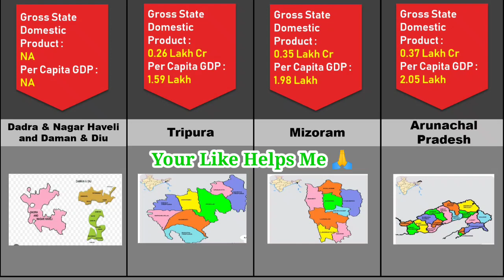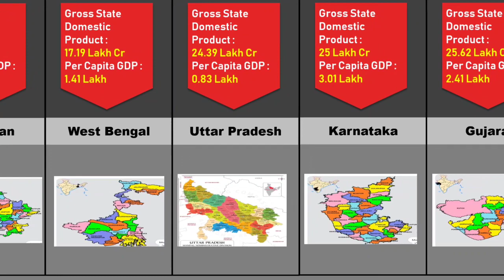Richest State In India[2024]|India Highest GDP state|Indian States Per Capita Income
richest state in india list

richest state in india 2022

richest state in india 2023

richest state in india 2024

richest state

richest state in india

richest state in india per capita

indian states by gdp

indian states by gdp per capita

indian states

indian state with highest gdp

wealthiest state in india

wealthiest city in india

per capita of india states

per capita of india 2024

per capita of indian states

per head capita of india

gdp indian states

gdp of indian states rank wise

gdp of indian states 2024 list

gdp of indian states per capita

gdp of indian states

maharashtra gdp 2024

maharashtra gdp per capita

maharashtra gdp in rupees

maharashtra gdp rank in india

Tamilnadu gdp rank in india

Tamilnadu gdp 2024

Tamilnadu gdp per capita

Tamilnadu gdp in rupees

Kerala gdp rank in india

Kerala gdp 2024

Kerala gdp per capita

Kerala gdp in rupees

puducherry gdp 2024

puducherry gdp per capita

puducherry gdp in rupees

uttar pradesh gdp 2024

uttar pradesh gdp per capita

uttar pradesh gdp in rupees

Goa gdp rank in india

Goa gdp 2024

Goa  gdp per capita

Goa gdp in rupees

Gujarat gdp rank in india

Gujarat gdp 2024

Gujarat gdp per capita

Gujarat gdp in rupees

Delhi gdp rank in india

Delhi gdp 2024

Delhi gdp per capita

Delhi gdp in rupees

Hope You Will get Real experience.